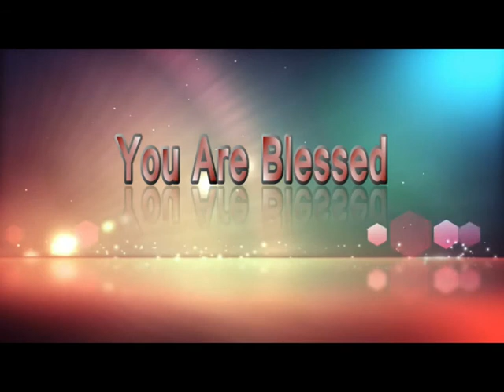Following Jesus for who He is || SERMON